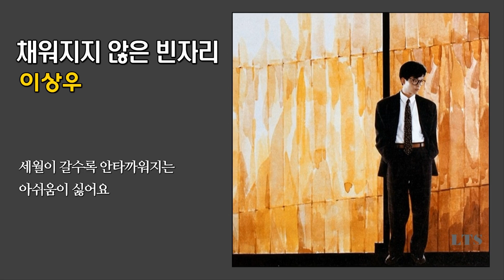채워지지 않는 빈자리 - 이상우 / 1989 (가사)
(가사) 채워지지 않는 빈자리

작사 : 김성란 / 작곡 : 김지환

이젠 그리워 할 수 없어요
나의 사랑을 믿을 수 없어요
떠나 가버린 그대의 빈자리
다시 채워 질 수 없기에
슬픈 이별도 하지 못하고
아픈 눈물도 흘리지 못하고
무심히 그대 보내야만 했던
그 순간이 미워요
너무나 사랑했기에
말없이 보고 말았던
마지막 그대의 모습
정말로 이별이었나
이제와 후회할 수 없지만
차라리 울어나 볼 것을
세월이 갈수록 안타까워지는
아쉬움이 싫어요

아쉬움이 싫어요